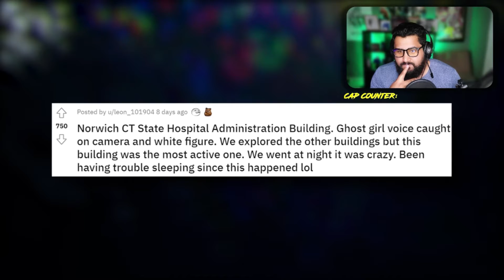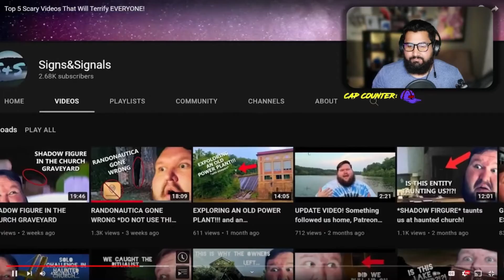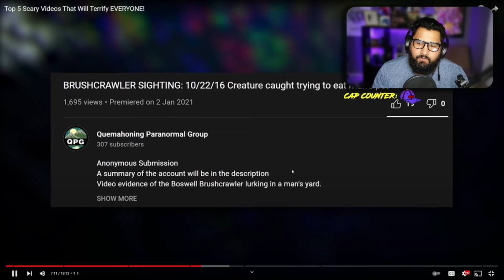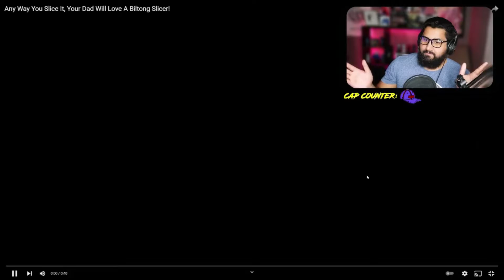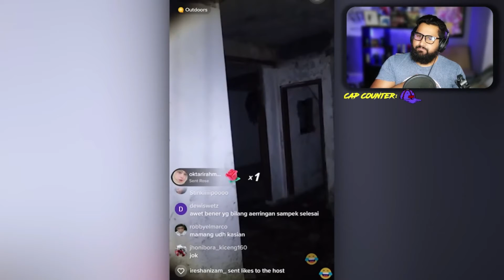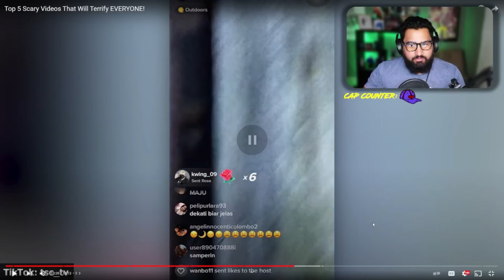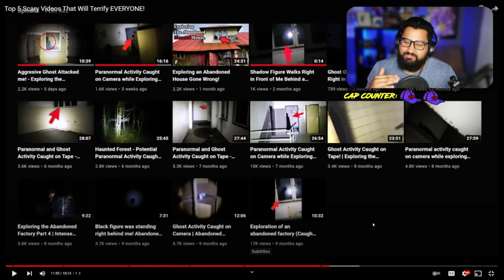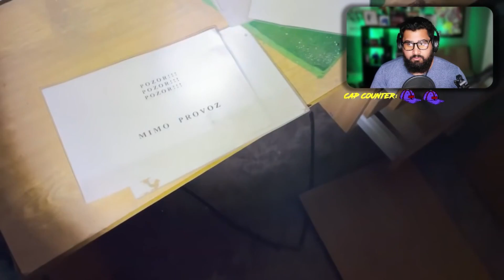South African reacts to SIR SPOOKS - Ghost videos that would TERRIFY EVERYONE!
Back with another reaction video and this time we are reacting to SIR SPOOKS! WOOOOOO! First time reacting and watching his videos.

This one did me dirty!

Great ghost videos!